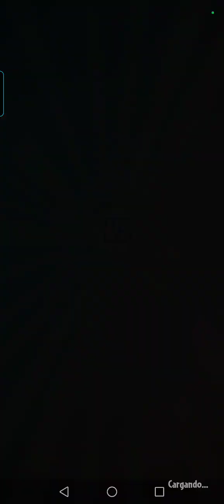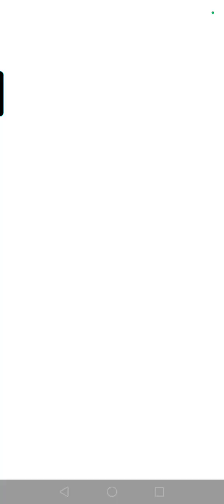Reto de Hoy - 22 de Diciembre - Plantas vs Zombies Heroes